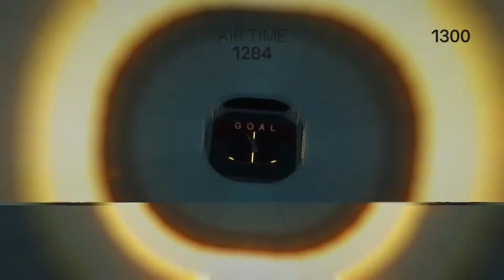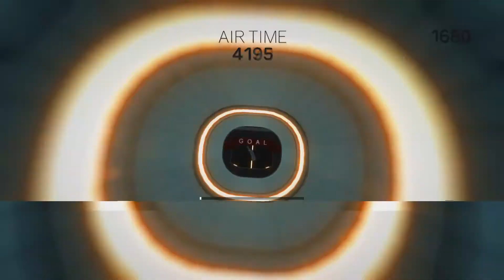ClusterTruck - Présentation : Du Parcours Sur Des Camions En Mouvement ? Facile.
ClusterTruck est un excellent plateformer 3D en mouvement. Ce concept peu commun est d'une efficacité et d'un plaisir impressionnants (avec parfois quelques déconvenues, bien entendu).

Je compte encore m'entraîner un peu niveau paroles / son / montage sur des jeux qui se séquencent facilement, puis je passerai sur des jeux un peu plus longs.